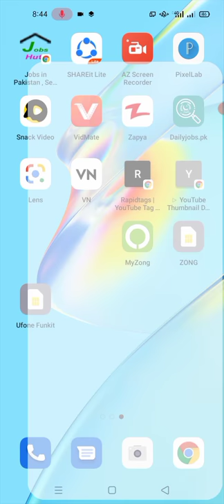Forward Girls College Hayatabad Teaching Jobs 2021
all universities deadlines in february 2021,benazir income support program new method 2021,latest admission 2021,spring 2021 admission,all latest universities offering admission in 2021,universities whose admission open in february 2021,bisp registration new method 2021,government job info 2021,bisp 2021,australian explorers burke and wills,govt jobs 2019 karachi,how to learn car driving?,how to learn car driving quickly?,how to learn car driving in a week?